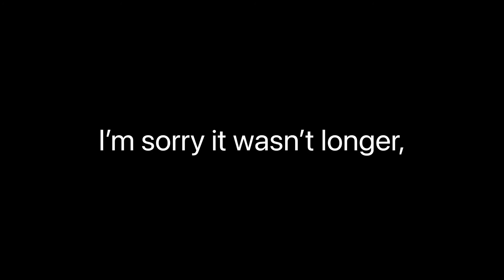People Getting Injured With Cartoon SFX /PART 2